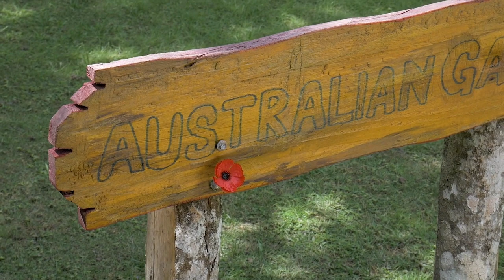Exploring the Wonders of Australia video australia geography life inspiration 🌺🌷♥️🌿🌳💛💚💙💜💕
Australia is a beautiful country with diverse landscapes, unique wildlife, and vibrant culture. Here are some of the wonders that you can explore when you visit Australia:

The Great Barrier Reef: The Great Barrier Reef is the largest coral reef system in the world and one of Australia's top tourist attractions. You can explore the reef by snorkelling or diving and experience the vibrant colours and diverse marine life.

Uluru: Uluru, also known as Ayers Rock, is a large sandstone rock formation in the Northern Territory of Australia. It is a sacred site for the Aboriginal people and one of the country's most recognizable landmarks.

The Great Ocean Road: The Great Ocean Road is a scenic coastal drive in Victoria that stretches for over 240 kilometres. Along the way, you can see the Twelve Apostles, a group of limestone stacks that rise out of the ocean, as well as beautiful beaches and national parks.

The Outback: The Australian Outback is a vast, arid region that covers much of the country's interior. Here, you can experience the rugged beauty of the Australian wilderness, see unique wildlife such as kangaroos and emus, and learn about the culture of the Aboriginal people who have lived in this region for thousands of years.

Sydney Harbour: Sydney Harbour is one of the most beautiful natural harbours in the world and is home to many of Australia's most famous landmarks, including the Sydney Opera House and the Harbour Bridge. You can take a boat tour of the harbour or walk along the shoreline to take in the stunning views.

The Daintree Rainforest: The Daintree Rainforest is a World Heritage-listed rainforest in Queensland that is home to an incredible array of plant and animal species, including the rare cassowary bird. You can explore the rainforest by foot or take a guided tour to learn about the region's ecology and cultural history.

These are just a few of the wonders that Australia has to offer. Whether you are interested in nature, culture, or adventure, Australia has something for everyone.